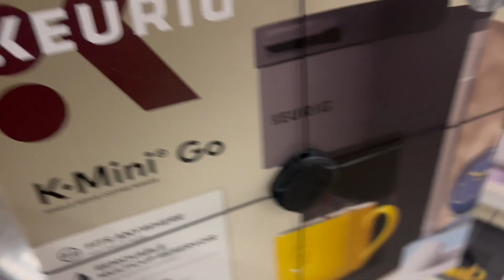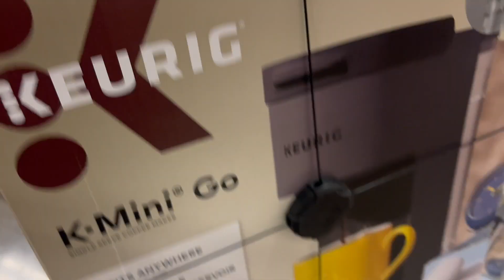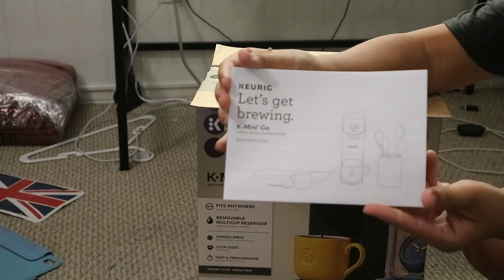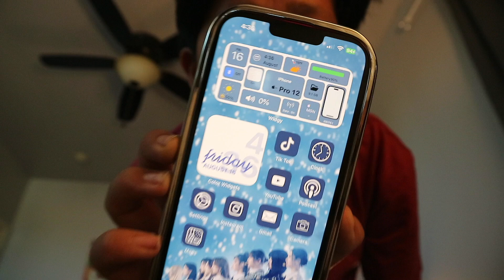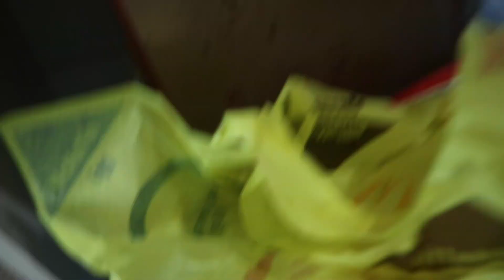Pack For College With Me + Last Minute School Shopping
lense- 15-45mm